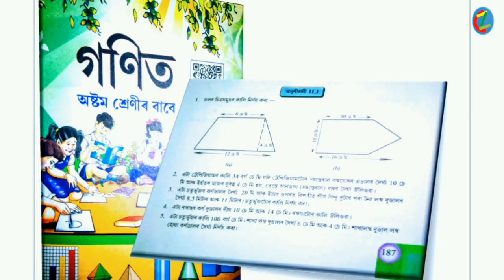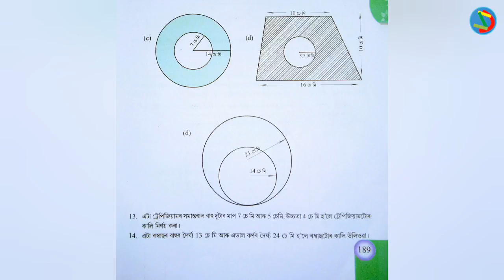Exercises: 11.1 ; Queation No: 12(c&d) ; (Part:9)Class (8) mathematic solution in Assamese (অসমীয়াত)